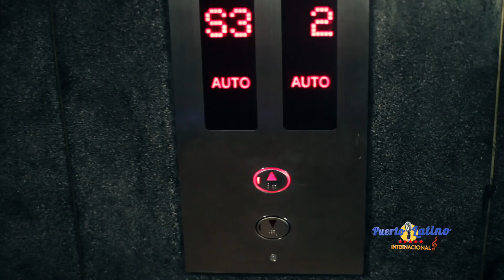Luis Zárraga presenta al cantante colombiano Jerau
El famoso cantante colombiano Jerau presente también en el show televisivo Puerto Latino Internacional.